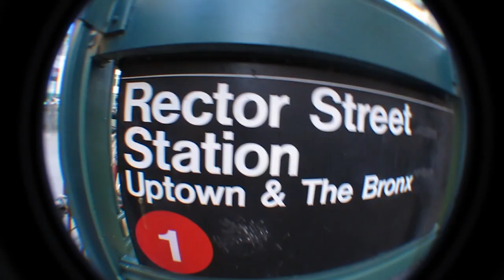Arizona Iced Tea Sizzlin Hot Summer Tour NYC | TransWorld SKATEboarding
Ah, there's nothing like New York in the summer time. Check out how the Arizona Iced Tea team did it big last summer in the streets and at the Come Up Tour in Brooklyn.